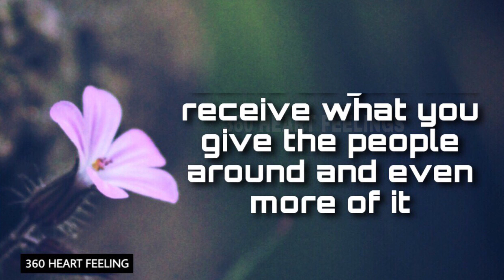Morning positive vibes for new day | Good morning song status | good morning inspiration video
Inspiration good morning quotes are words of wisdom that often encourage everybody to welcome the brand new morning with passion, hope and enthusiasm. These good morning wishes video and good morning quotes give you the motivation to welcome the beauty of a brand new day.

This video contains good morning quotes and morning whatsapp status, saying Good morning wishes to your beloved ones. Daily positive attitude quotes with HD quality made to publish exclusively on 360 heart feelings YouTube channel only.

Here is some more good morning videos for you...

** Some more videos for Father's day special **

** Mother's love **

** Birthday wishes for sister **